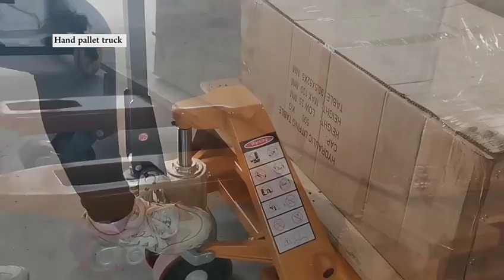5000kg hand manual pallet transfer, hand pallet truck for sales